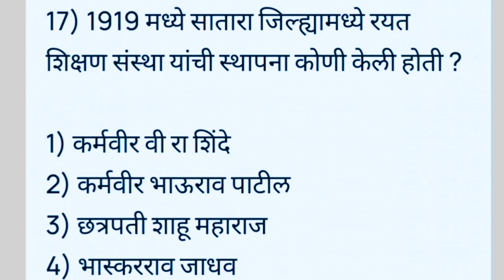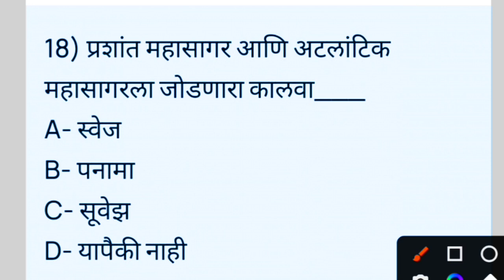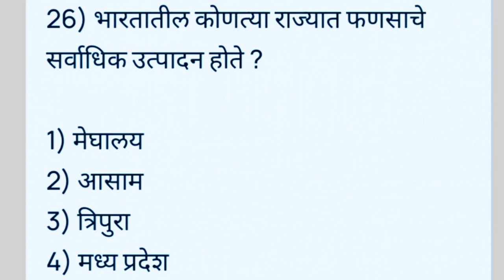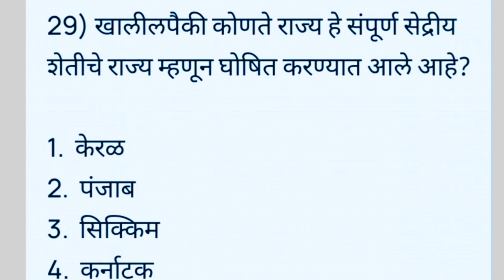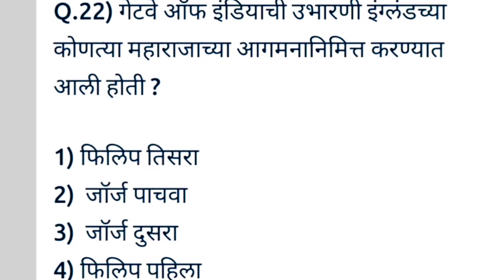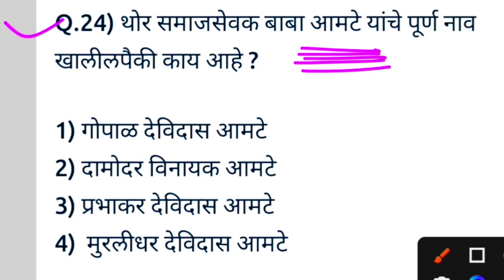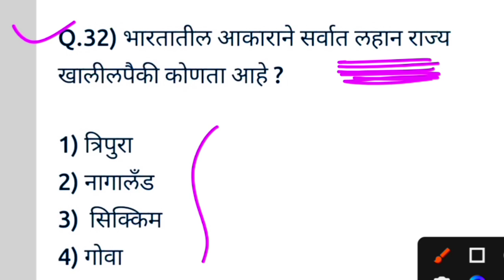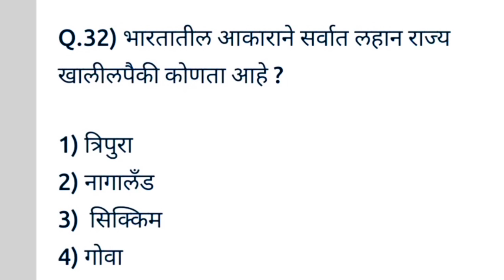ही टेस्ट पास करून दाखवा | मन लावून अभ्यास करता तर 4 पैकी 22 चे उत्तर देऊन दाखवा | मराठी Gk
Talati
Current affairs
Talati bharti
पोलीस भरती
 बँकिंग भरती
स्टाफ सिलेक्शन
Indian army
Indian Navy

Dosto app video dekhiye or acchi lage to ise like kijiye share kijiye. Agar aapka koi sawal hai to app mujhe comment bhi kar sakte hai, mai aapke comment ka reply dene ki poori koshish karunga.